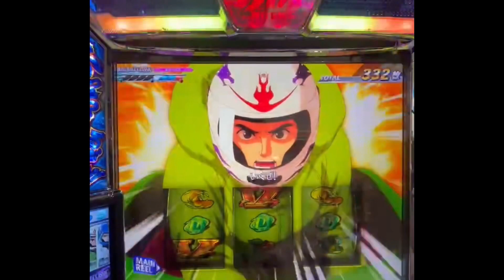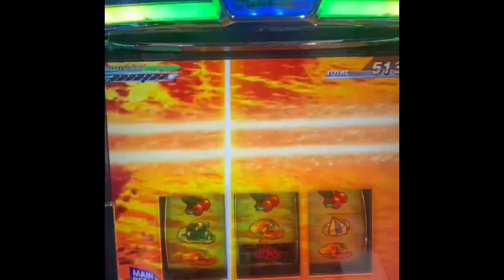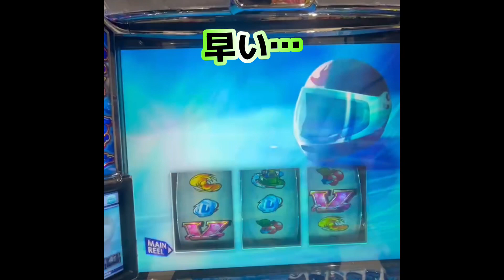スマスロ「モンキーターンV」 ショートver. 中段チェリー引いてからの続きから 究極Vモンキーとバカンスモード突入！！